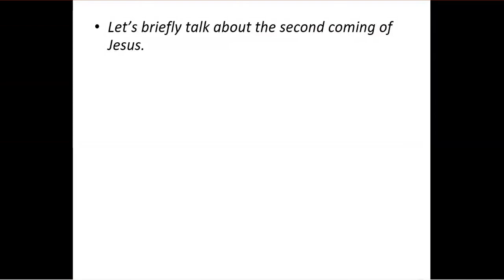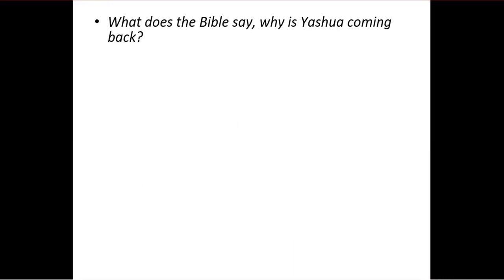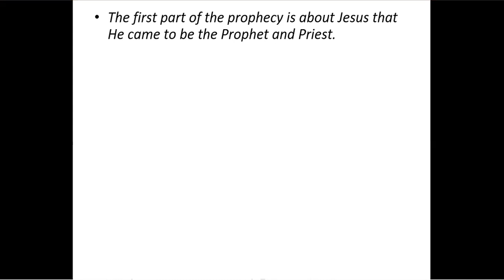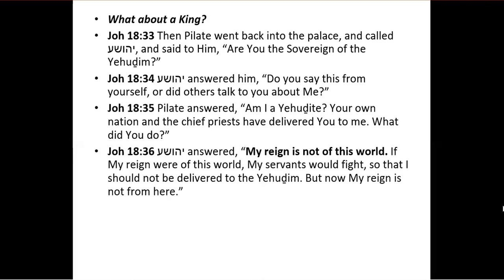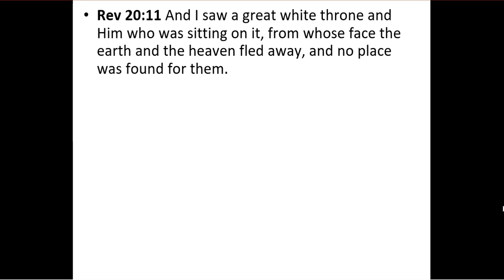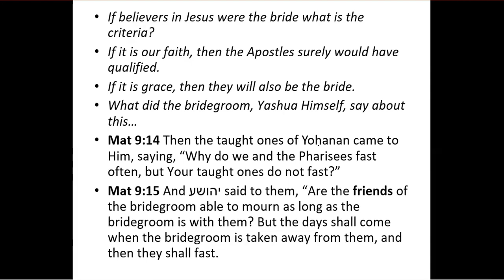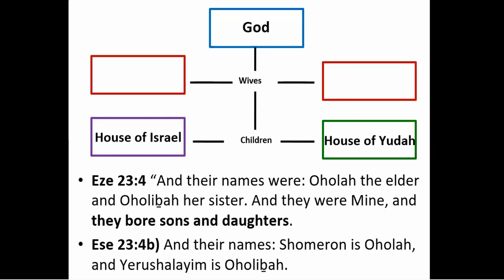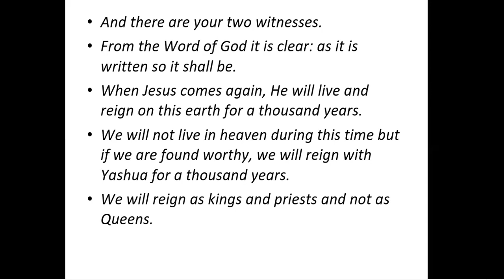Why will Jesus come back? | Wilhelm Schafer | EP110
Part 4 End times The rapture and Jesus' second coming.

Do we understand the Gog Magog war according to the Bible?

Listen to this teaching to find out the truth.